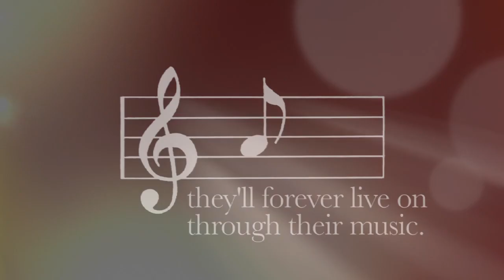Remember All Their Music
Remember All Their Music, original music by Martin Gerschwitz.
Video Credits: Reflections Video Productions